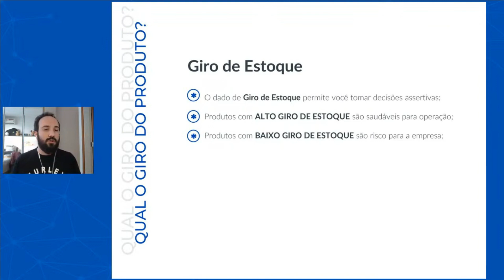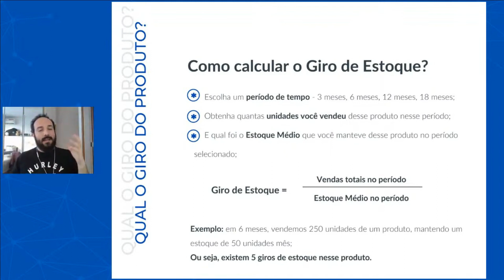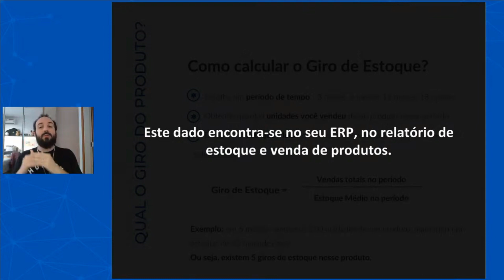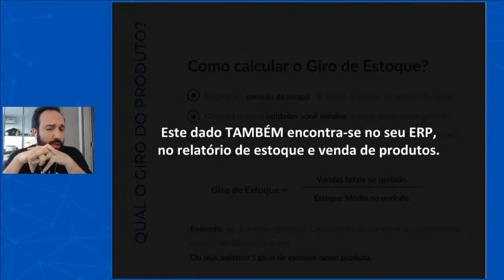O que é e como calcular o Giro de Estoque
O giro de estoque é um indicador extremamente importante para analisar a saúde do estoque. Neste vídeo você aprenderá o que é e como calcular o giro de estoque.

SOBRE O VÍDEO:

O giro de estoque mede a quantidade de vezes que o estoque de um produto girou dentro da empresa, desde o momento da compra até a venda de todo o estoque.

Esse dado é fundamental para analisar o dias em estoque, uma métrica que mede o tempo que o produto levou e vai levar até ser vendido.

Utilizar essas informações te ajudará a tomar melhores decisões de compra de produtos e a entender quais são os produtos que podem ser descongelados.

Boas vendas!